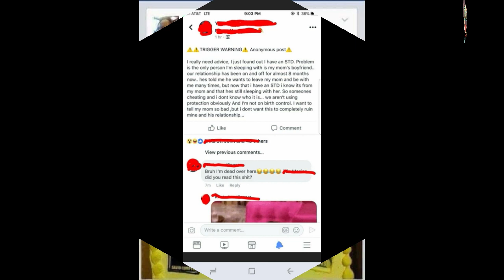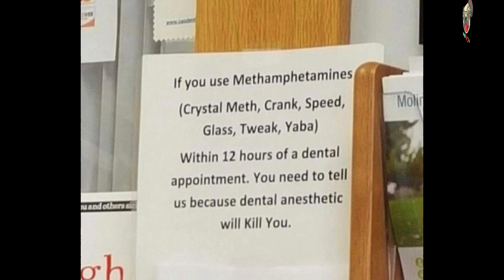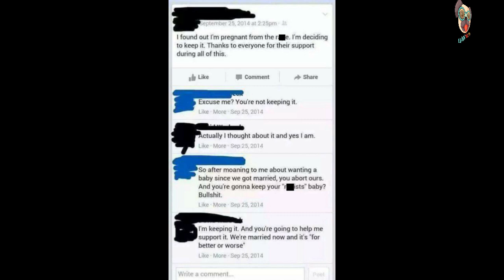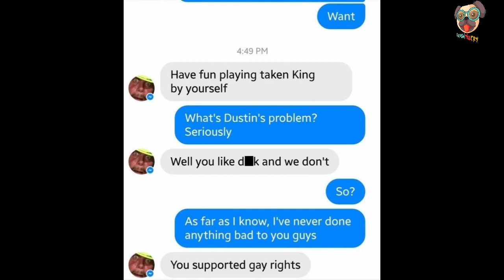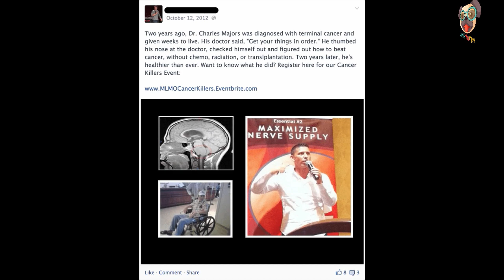26 People Who Take Being Trashy To A Whole New Level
Some people have no filter, common sense, or shame!